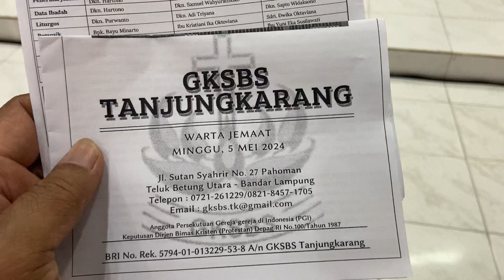“Yesus Berpesan” Ibadah Minggu Gksbs Tgkarang, Lampung